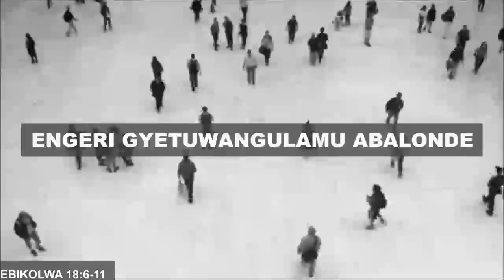Bikolwa 18B Engeri gyetuwangulamu abalonde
This channel exists to glorify God through teaching what accords with sound doctrine, you will find all expository teachings, topical teachings all in one place.